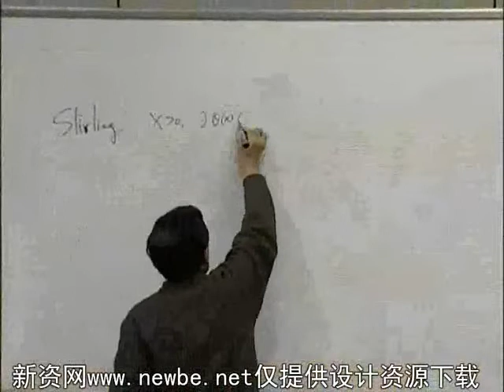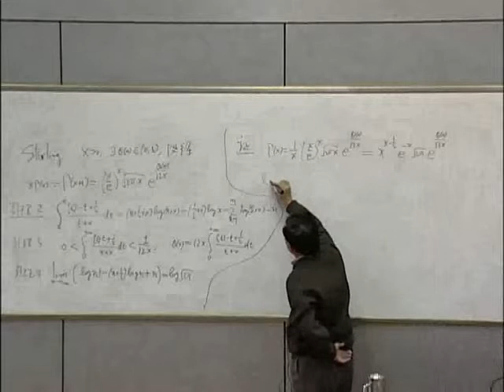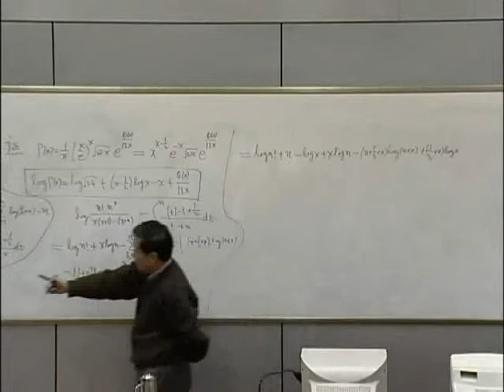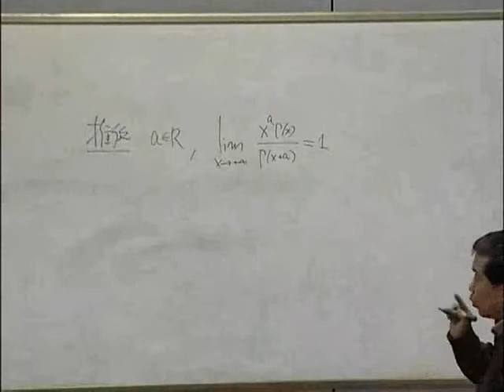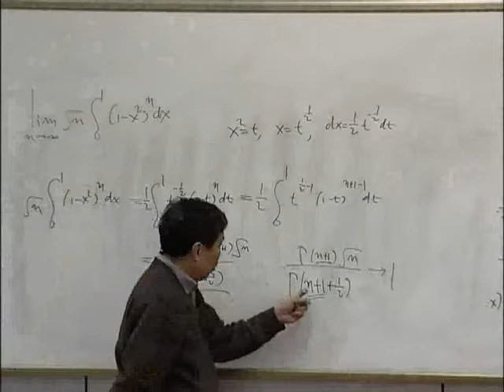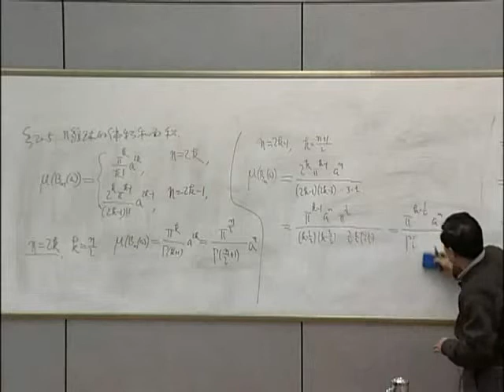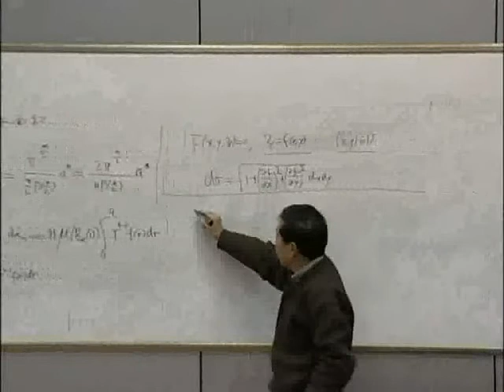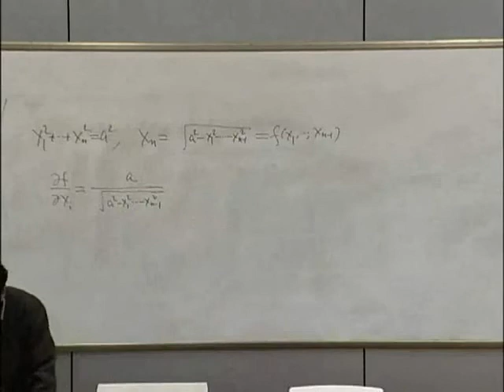MATHEMATICAL ANALYSIS UNIVERSITY OF SCIENCE AND TECHNOLOGY CHINA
MATHEMATICAL ANALYSIS UNIVERSITY OF SCIENCE AND TECHNOLOGY OF CHINA (SHIJI HUAI)